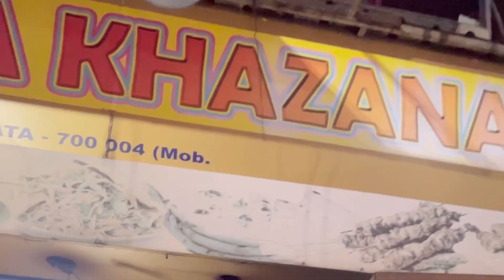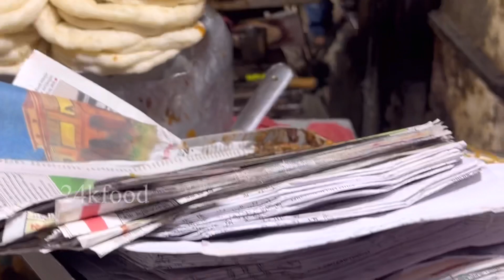Huge Crowd For Very Soft Nanpuri & Chana Masala With Imli Sauce | Indian Street Food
Located - Hatibagan Town School 🏫

Hey family this is your host Prity ❤️

I am a street food blogger , hope You like my Videos !